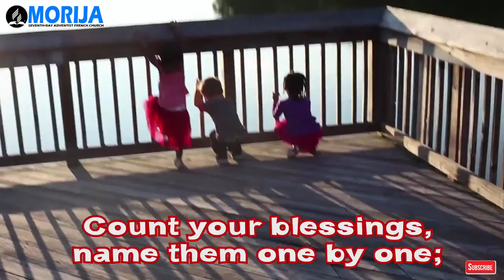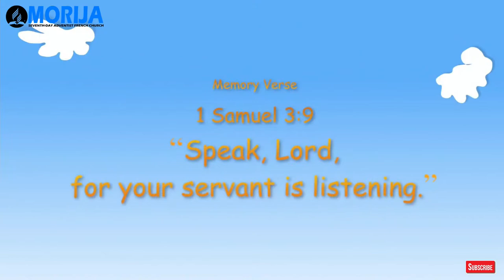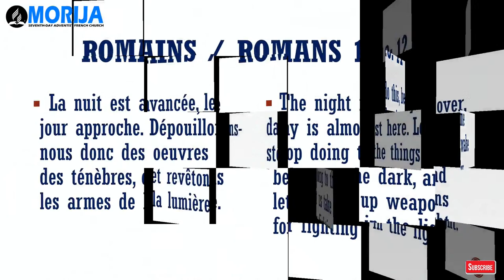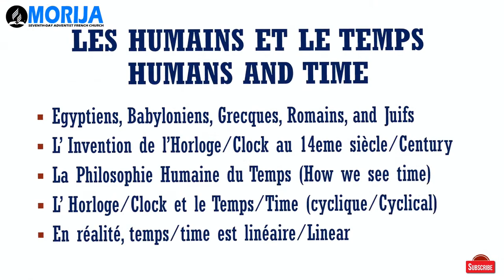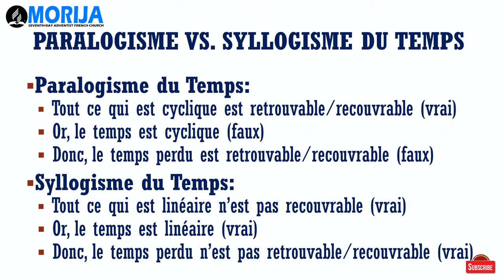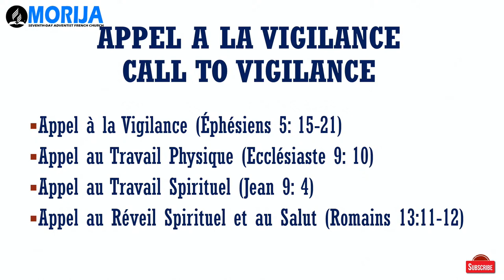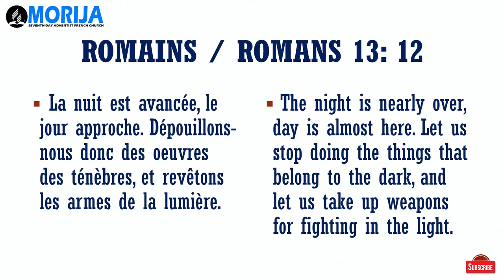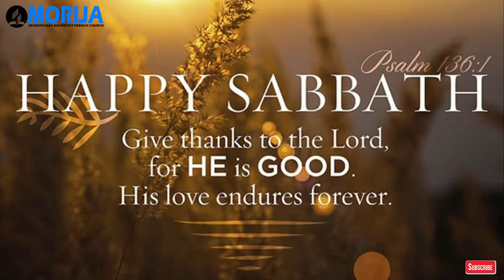Service de Culte | Le Paralogisme de l'Horloge | Elder Rigaud Joseph | 09/03/2022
1.  PRAYER
       Time: 5 AM & 12 PM
       Everyday Except Saturday

2. ONLINE GIVING

3. CONTACT
       Pastor: Lerisnel Saint-Fleur
       1st Elder : Chedler Joseph
       6101 NW 31st St
       YouTube: @Morija Haitian SDA Church
       Facebook: @Morija Haitian SDA Church

4. SERVICES
CCL#